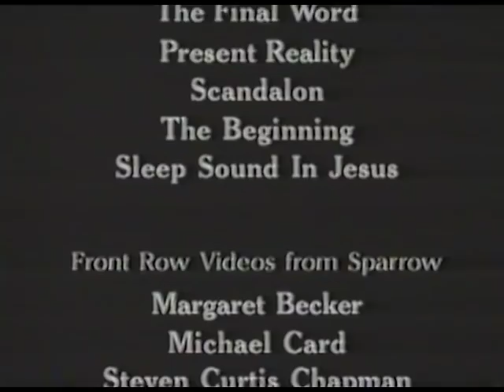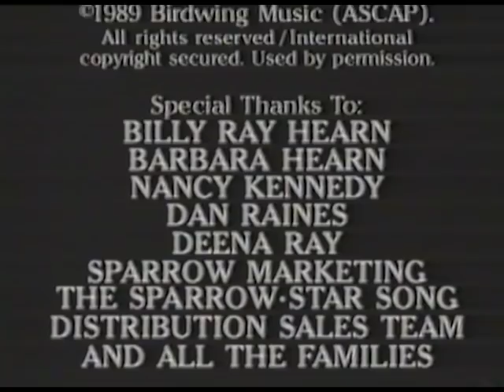Michael Card - Front Row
Songs: The Final Word, That's What Faith Must Be, Know You In The Now, Could It Be, Jubilee, The Nazarene, Meditation #2, That Is The Mystery, Jacob's Dream, Spirit Of The Age, Joy In The Journey, Barocha.

"A singer, a teacher, and more. For Years, Michael Card has been sharing his gift for gentle, expressive folk music and the ability to take the central themes of Scripture, placing them in songs and words easily grasped without diluting their power. Now, you have the change to experience the ministry of Michael live in concert, as with cellist, John Catchings and keyboardist, Scott Brasher, he reveals both the serenity of his music and the depth of his spiritual insight as he invites his audience to greater understanding of the riches found in the Person of Christ."